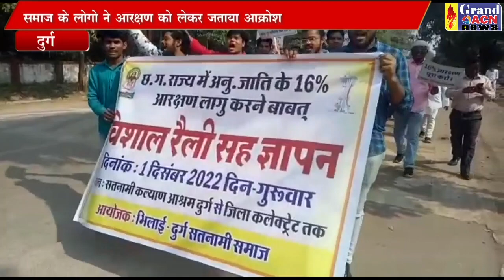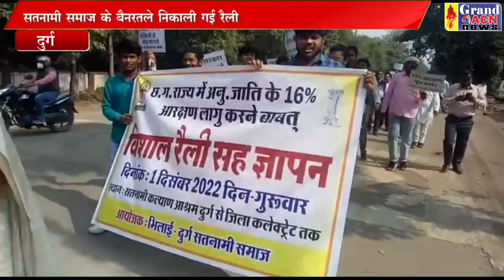अनुसूचित जाति का आरक्षण 16 प्रतिशत सुनिश्चित करने सतनामी समाज के बैनरतले निकाली रैली NASEEM FARUKI 1